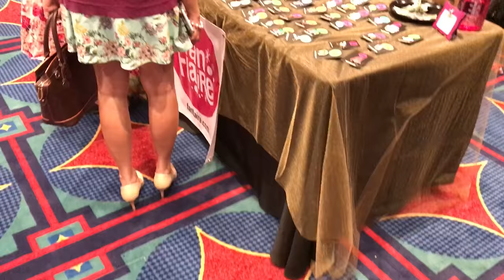Spring Dapper Day 2017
Another successful Dapper Day!! Thanks to Disney Style for inviting us and featuring our bounds!

📼 Last Time!

✚ Add me on these nifty things so we can chat!
👻 (Snapchat): "JamesChatsTV"

🎥 My Vlogging Camera: Panasonic Lumix LX100

✉ You can send me mail here!

Hey! So if you're new here, my name is James (AKA JamesChats),and this is where I like to turn my brain thoughts into word sentences... which translates to "I'm a Vlogger and this is my channel" lol. My obsessions include Pokemon, Star Wars, Harry Potter, Lord of The Rings/The Hobbit/Tolkien, Doctor Who, Disney, TMNT and pizza... Deal with it.